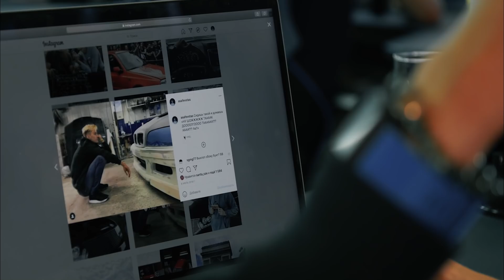Tesla отказалась от биткоинов | Сколько в России осталось нефти? | Циммер озвучит BMW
- залетай по ссылке, забирай свой бонус на тачку в Сrossout!

Таймкоды:
00:00 Скоро новая документалка!
03:58 Stellantis сохранит все 14 брендов как минимум на десять лет
06:50 НОВЫЙ ПРОЕКТ... с ракетами
08:20 Российский авторынок: захватывающая статистика апреля
11:16 У кроссовера Porsche Macan будет два наследника
15:14 Продажи Tesla в Китае упали в полтора раза за месяц
16:51 Илон Маск заявил об отказе Tesla принимать биткоины, и они резко подешевели
18:33 Россиян предупредили о скрытых проверках ГИБДД
20:41 Оскароносный композитор сочинит звуки для электрических спорткаров BMW
22:00 Российские учёные создали дешёвый катализатор для автомобилей
23:16 Volvo и Daimler сделают грузовики на водороде массовыми
25:27 Глава Минприроды рассказал, через сколько лет в России закончится нефть
27:15 Главная сходка продакшена

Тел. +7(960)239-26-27